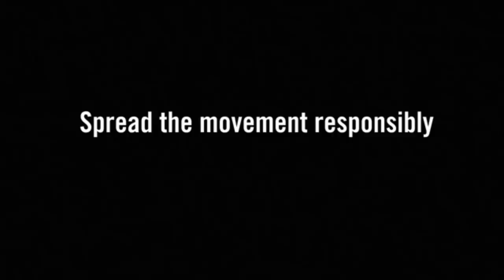the camera recorded this guy and something weird happened